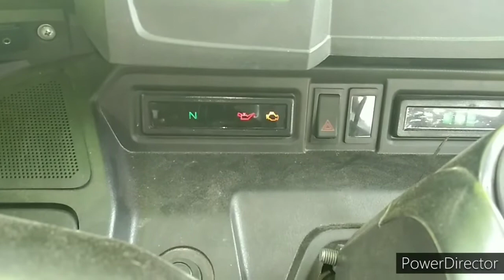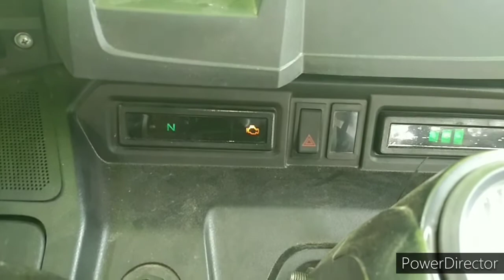TV's king how to protect regulator